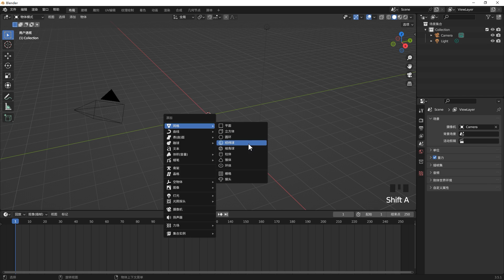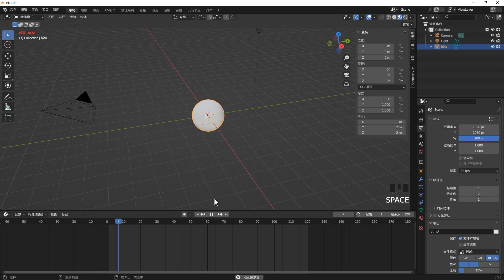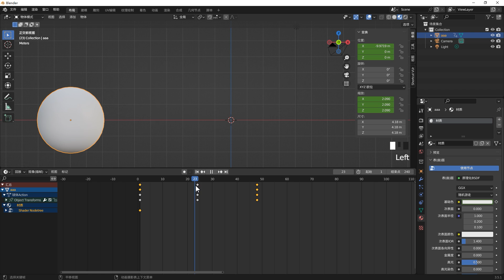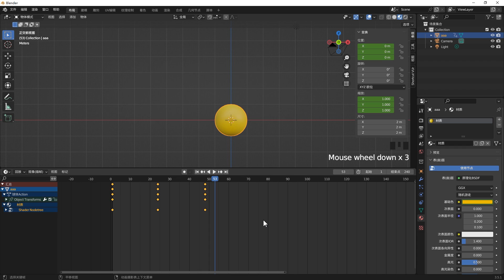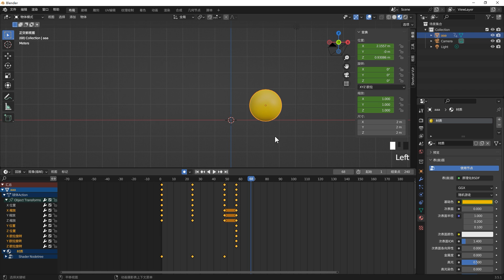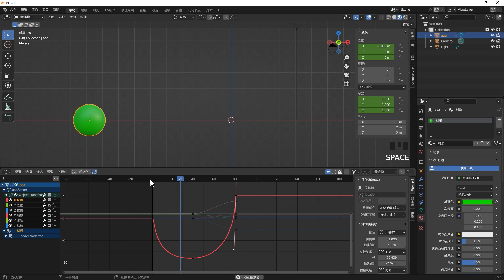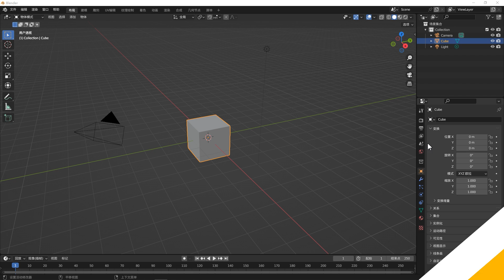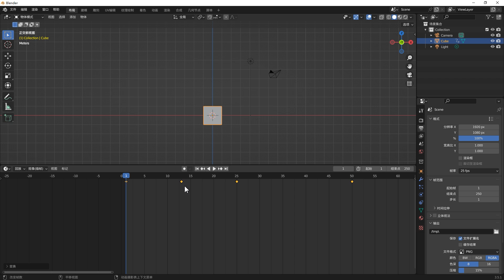Blender零基础入门教程27【动画篇】EP6.1 时间轴动画基础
本章我们我们讲讲解Blender的时间轴动画基础知识，
This tutorial provides English and Chinese subtitles. Don't forget to turn on CC (Closed Captions) for the subtitles.
本教程提供英文和中文字幕，请记得打开CC（Closed Captions）以查看字幕。

本套课程免费附件：
夸克APP: 复制整段内容，打开最新版「夸克APP」即可获取。/~a6cb31TDfB~:/ 链接：